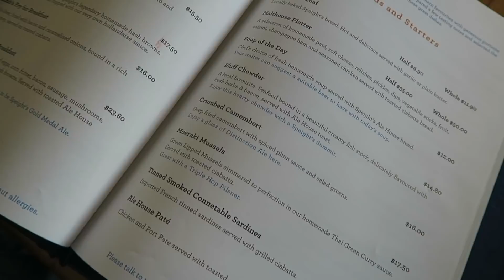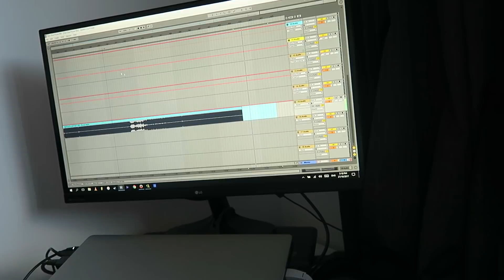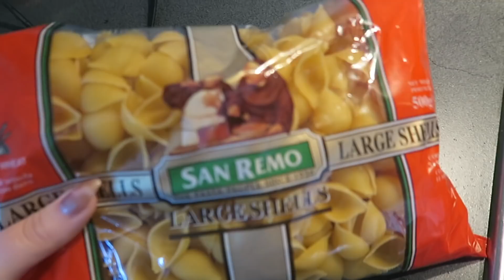FEELING THE PRESSURE! 😚💦 Vlog 433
Pack with me for Germany! also a sneak peek at my new drugstore makeup tut which will go up soon ish, and lunch out with hamish! Sorry for the sbrupt end, I explain in the next one xx

Shannon Harris
Palmerston North
NEW ZEALAND

CLOTHING & ACCESSORIES!

MAKEUP & BEAUTY!